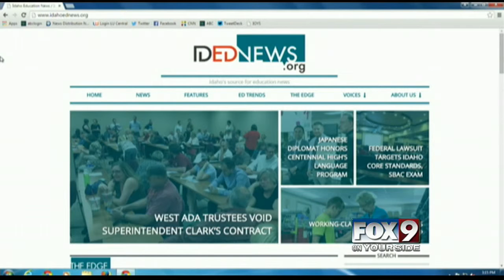Making the Grade: Recall effort in West Ada School District